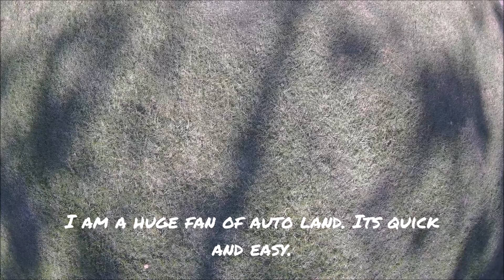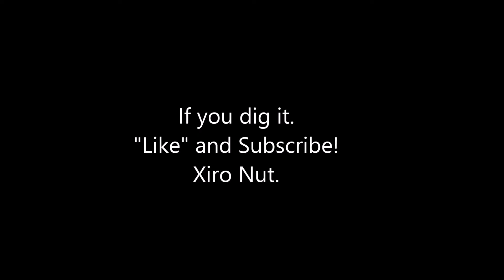Xiro Level 1 v.s. Level 2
Xiro Xplorer V is a flying tripod just begging to film inspiring shots. Rock steady and silky smooth.